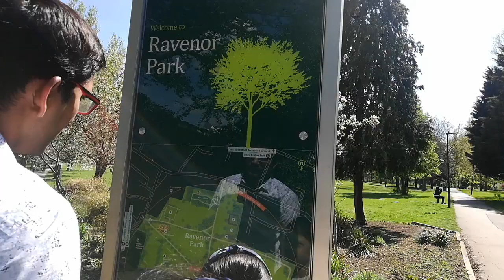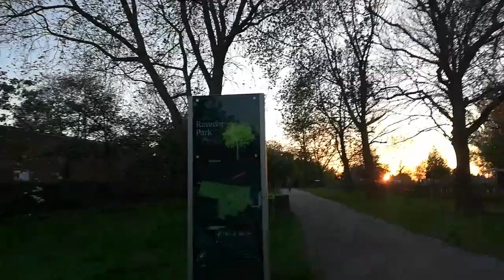Ravenor and Perivale Park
Ravenor and Perivale park in Ealing. Play areas for kids.yt ravenorpark perivalepark@Fashionandisowjanya